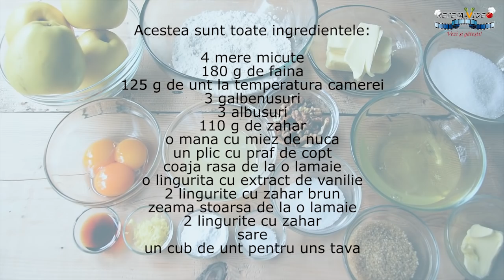Prajitura turnata cu mere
Ca-mi plac prajiturile cu mere nu cred ca mai e cineva care sa nu stie! Si cel mai mult imi plac acele prajituri cu mere simple, rapide si pufoase care te fac sa mai manaci si a doua felie. Sigur ca nu zic nu nici in fata unei placinte insa, de departe, pandispanul cu mere este preferatul meu. Iar de aici pana la o prajitura turnata cu mere a fost un pas mic de tot!!! Am mancat ceva foarte asemanator la o cofetarie din Germania. E complicat sa va spun cum se numeste – apfelkuchen, ma scuzati dar nu vreau sa ma fac de rusine, insa asta ar insemna tort de mere sau placinta dulce cu mere. Nu numai ca arata foarte simpatic, cu feliile de mere desfacute ca niste mici acordeoane aurii, dar a  fost si super buna! Pai ce, nu pot sa-mi fac si eu acasa o prajitura turnata cu mere si sa mananc pe saturate?